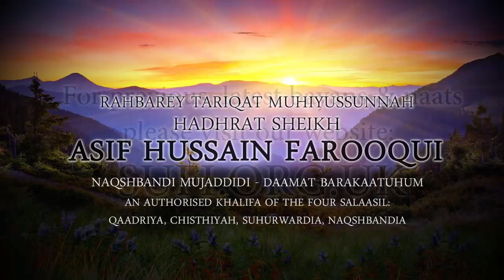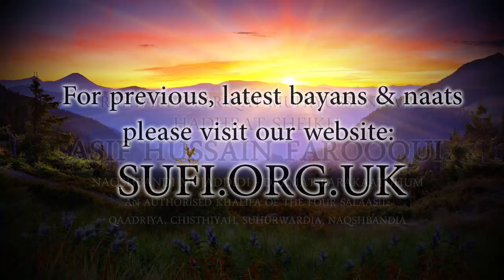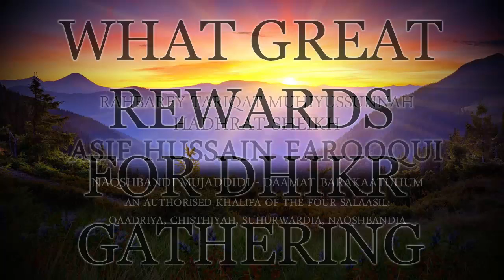Clips What Great Rewards for Dhikr Gathering - by Hadhrat Sheikh Asif Hussain Farooqui Naqshbandi